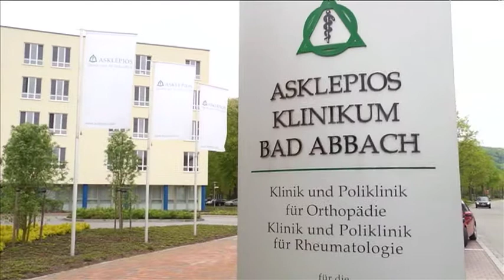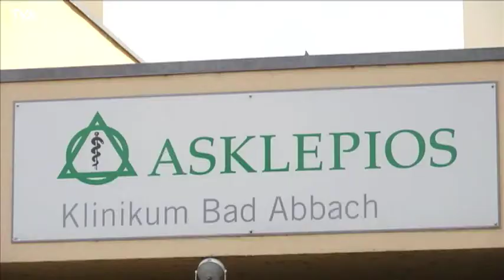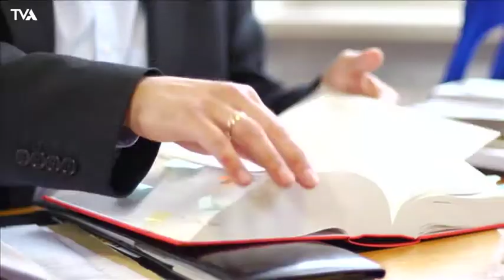Notfallversorgung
Eine falsche Bewegung beim Sport, eine Unachtsamkeit im Haushalt – ein Unfall oder eine Verletzung ist schnell passiert. Gerade Knochen, Gelenke und Muskeln sind häufig betroffen. Die Klinik und Poliklinik für Orthopädie der Universität Regensburg am Asklepios Klinikum Bad Abbach ist für solche Fälle bestens gerüstet: 24 Stunden stehen hier ausgebildetes Fachpersonal und ein komplett ausgestatteter Notfallraum zur Verfügung.